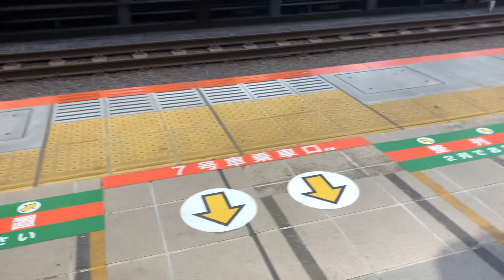MUSASI SAKAI TOKYO JAPAN मुसासी सकाइ टोक्यो जापान10 November 2024